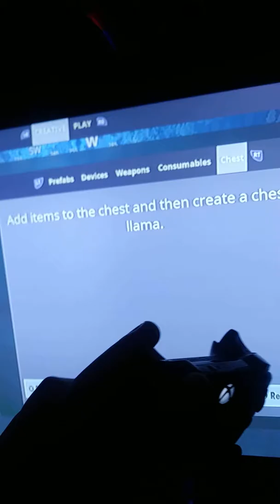I'm going to show you how to get on the battle royal.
I do have fortnite add me XxCasterManxX.